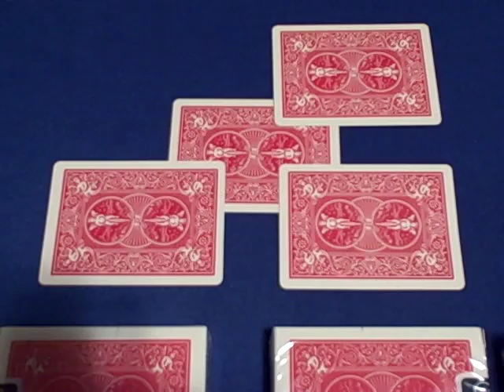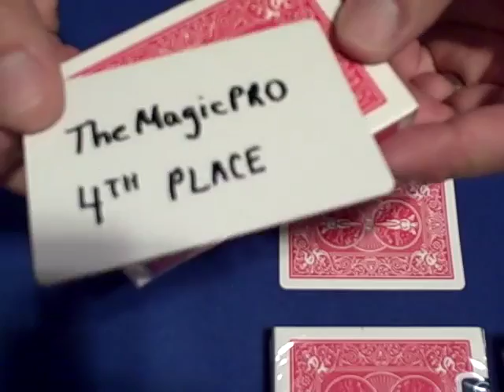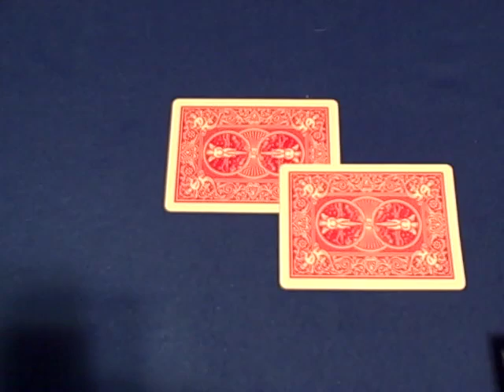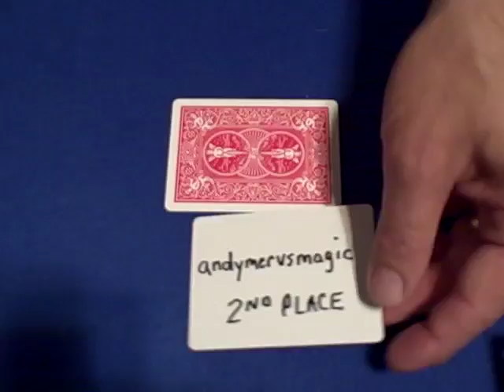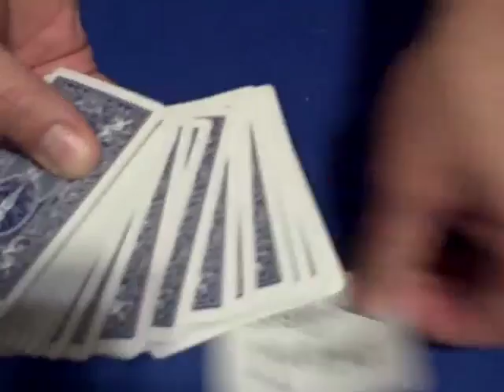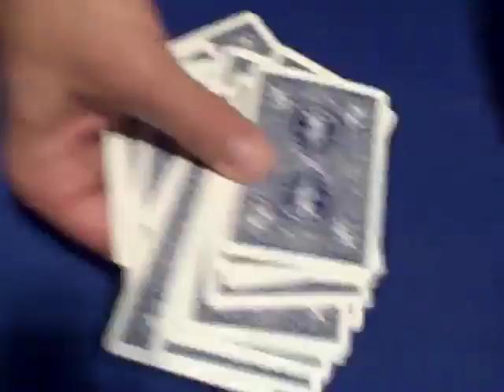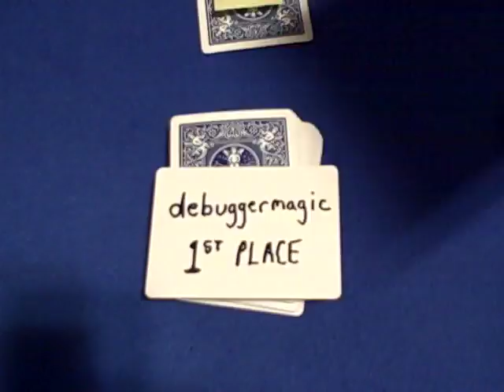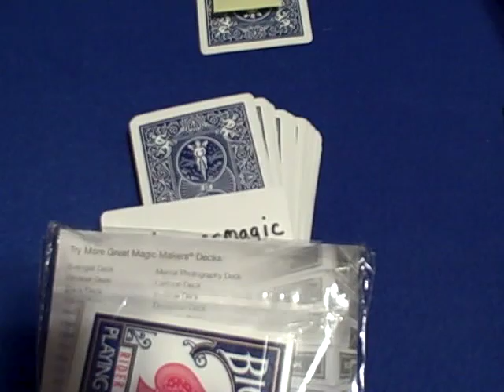Gimmick Card Trick Contest #3 Results